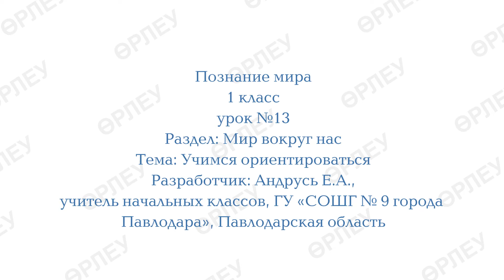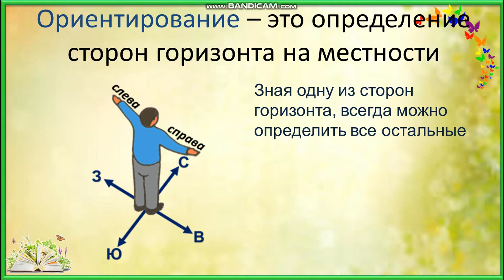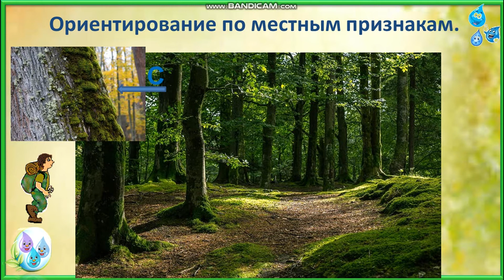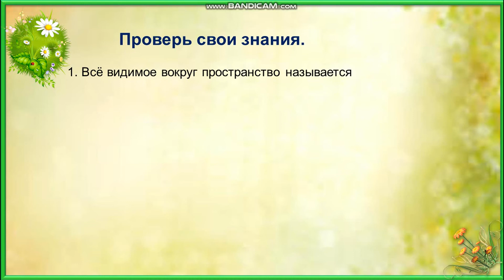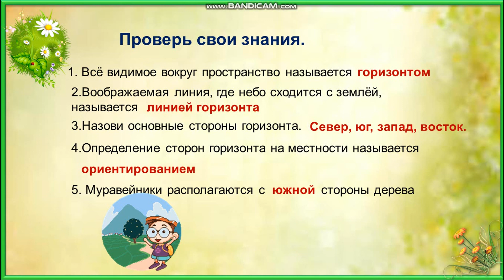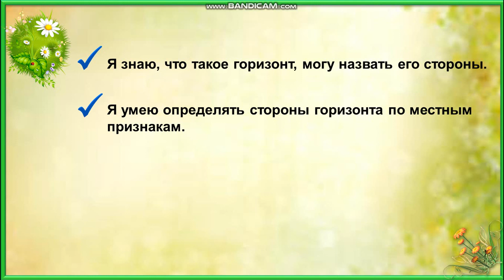ІІ четверть, Познание мира, 1 класс, урок №13